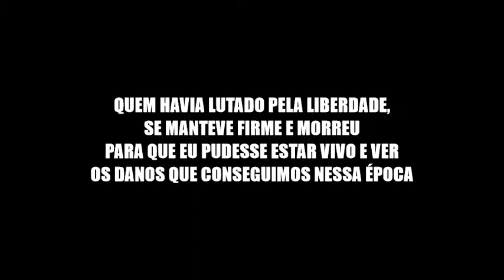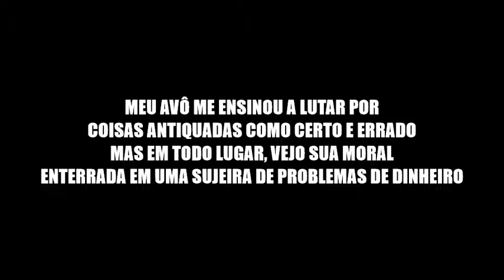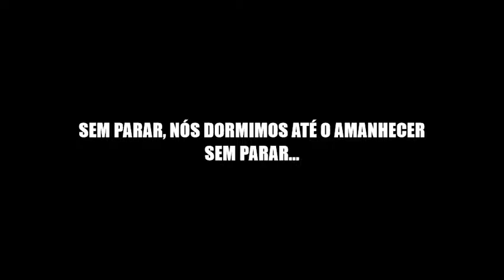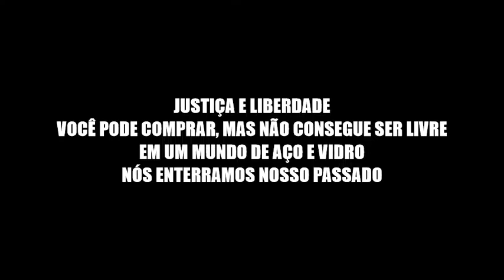Born In 58 - Bruce Dickinson (Legendado PT BR)